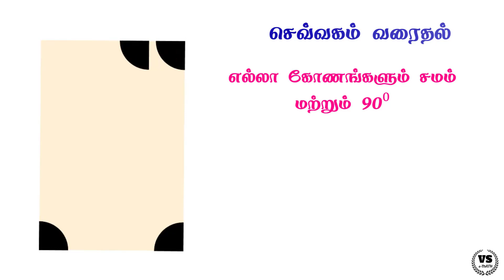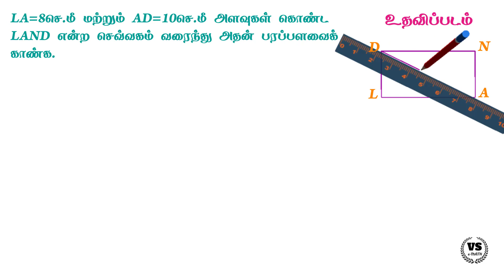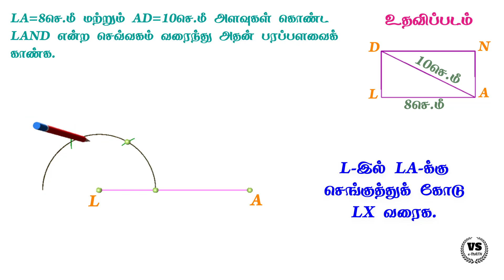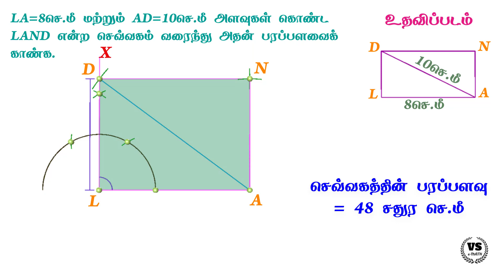8th maths | tn | Ex 5.5 | sum 3(2) in tamil | rectangle const | with animations | vsemaths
Part 1 Similarity and similar triangles tm

Part 2 Triangle centres (orthocentre, Incentre, Cicumcentre, centroid) tm

Part 3 Pythagoras theorem tm